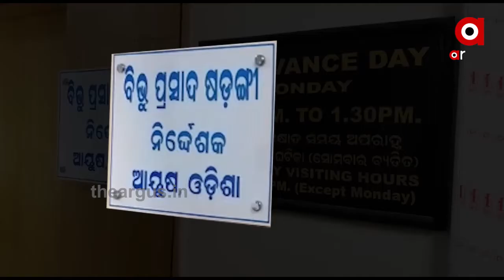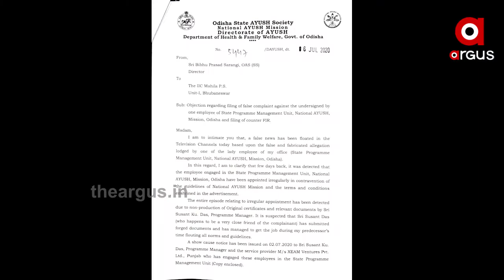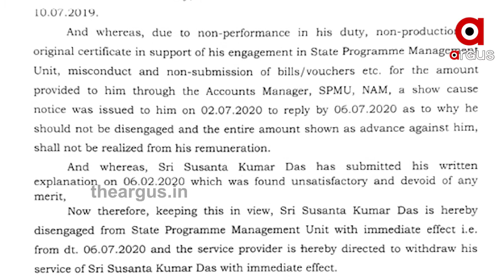ଆୟୁଷ ନିର୍ଦ୍ଦେଶକ ବିଭୂ ପ୍ରସାଦ ଷଡ଼ଙ୍ଗୀଙ୍କ ପାଇଁ ବଢିଲା ଅଡୁଆ ...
ଆୟୁଷ ନିର୍ଦ୍ଦେଶକ ବିଭୂ ପ୍ରସାଦ ଷଡ଼ଙ୍ଗୀଙ୍କ ପାଇଁ ବଢିଲା ଅଡୁଆ । ଥାନାରେ ହାଜର ହେବାକୁ କମିସନରେଟ୍ ପୋଲିସ ପକ୍ଷରୁ ନୋଟିସ୍ କରାଯାଇଛି .
TheArgus AyushDirector CommissionartePolice BibhuPrasadsarangiWatch all the current, latest and breaking news only on "TheArgus.in" LIVE TV. The one-stop destination for LIVE news on politics, entertainment, sports, gadgets, and business.